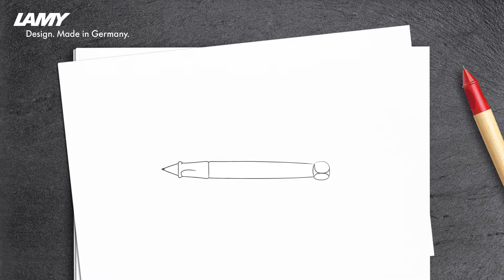Changing Refills Mechanical Pencils LAMY abc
Learn to write with Lamy. With Lamy’s help, children learn to write systematically. First step is the LAMY abc Beginner’s Pencil. Then comes the LAMY abc Beginner’s Fountain Pen using ink. Both instruments are designed for children, from an ergonomic as well as an...